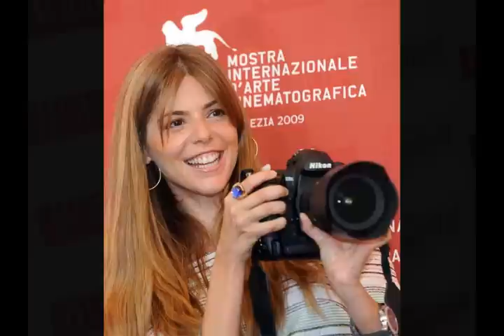tributo a manuela velasco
tributo a manuela velasco musica de concha piquer